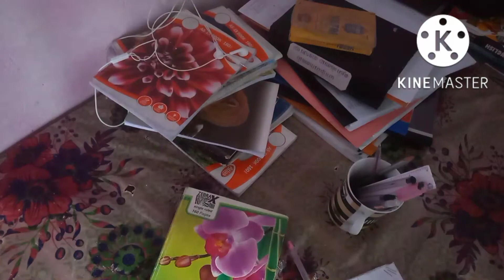how I manage tailoring and study vlog /tailoring motivation/diml/full busy day tailoringvlog. 👌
tailoring vlog /tailoring motivation/diml/full busy day tailoringvlog.

how I manage my day
how I manage study time